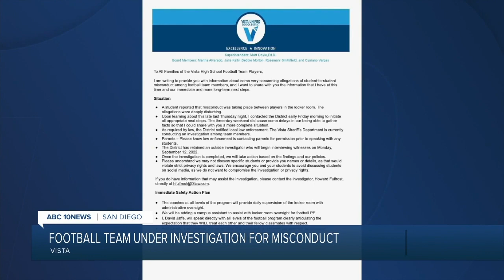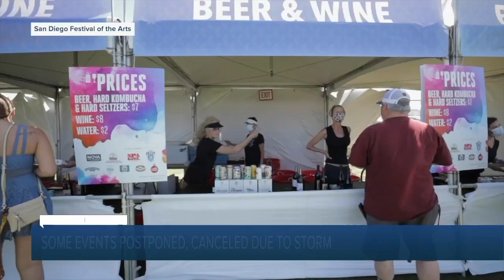ABC 10 News San Diego KGTV Latest Headlines | September 9, 10pm